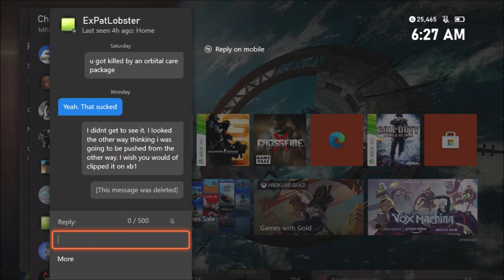"One in a Million" ● AW Orbital Carepackage Kill FROM SPACE (on ExPatLobster)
"One in a Million" 2022 AW Orbital Carepackage Kill FROM SPACE (on ExPatLobster)